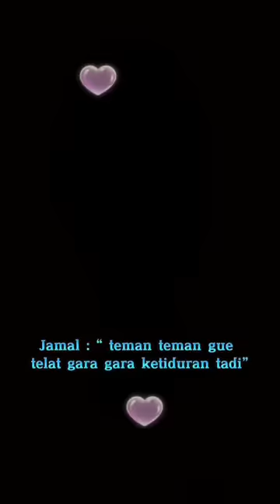KOMPILASI VIDEO TIKTOK REN (INDRA PENGECAP)-KAREN LORENZA 2023